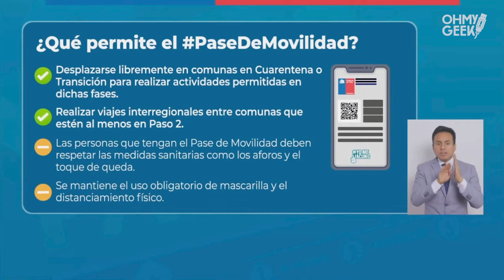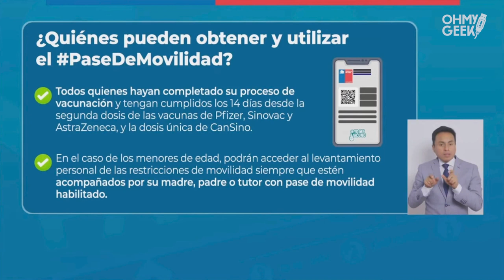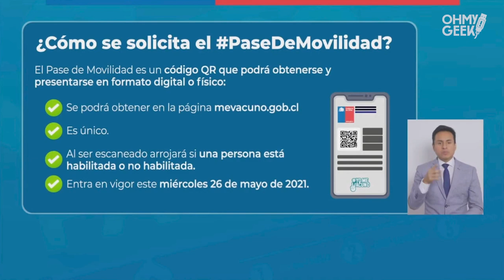¿Qué permite (y no) el 'Pase de Movilidad' en Chile?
El Gobierno de Chile explicó lo
que se puede (y no) hacer con
el nuevo 'Pase de Movilidad'
 que puede descargarse en la
Web: mevacuno.gob.cl.